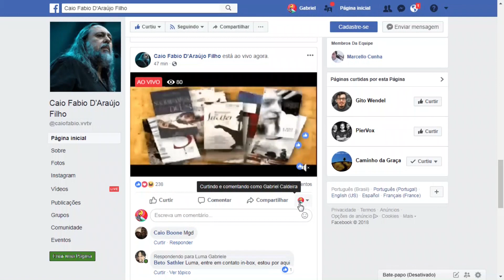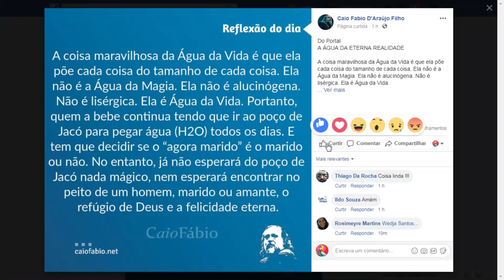A coisa maravilhosa da Água da Vida é que ela põe cada coisa do tamnho de cada coisa